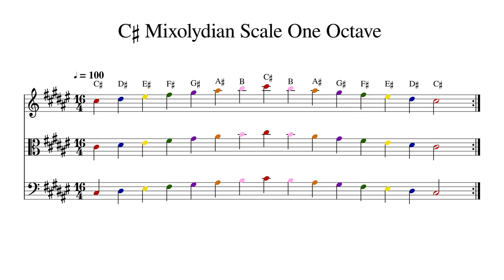C♯ C Sharp Mixolydian Scale One Octave at 100bpm Backing Track Color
Play or sing along. This track features double bass, cello, viola and violin playing C♯ C Sharp Mixolydian Scale One Octave at 100bpm. Sheet music is provided on G treble clef, C alto clef and F bass clef.